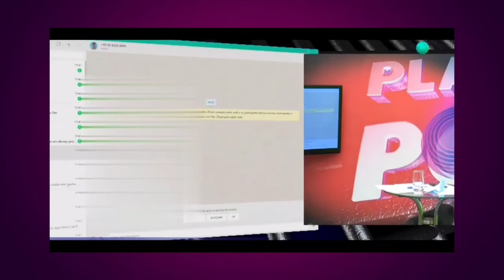OS PIORES TOMBOS AO VIVO NA TV #4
E quando acontece aqueles tombos ou quedas ao vivo!! Lógico que eles vem parar aqui!!

CANAL JUNIOR FERREIRA AQUI VOCÊ ENCONTRA O QUE ACONTECE DE MELHOR E O DE PIOR  NA TV!